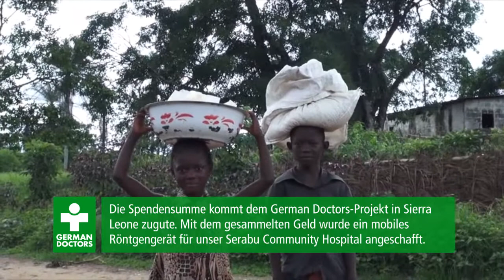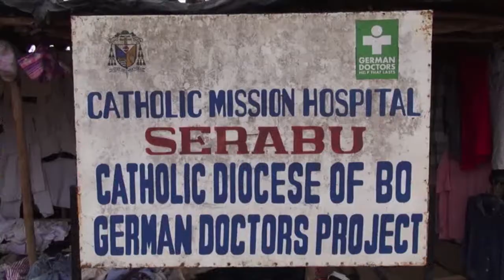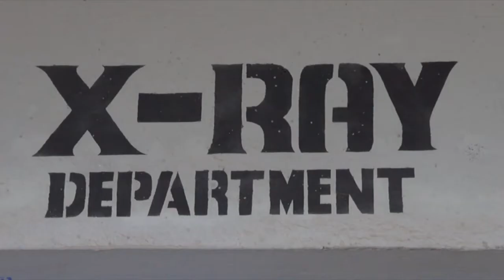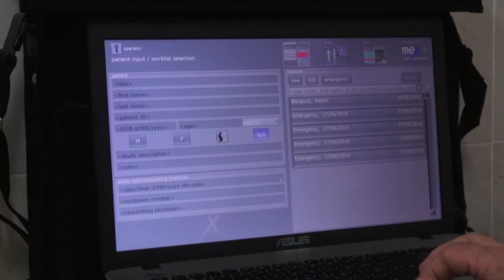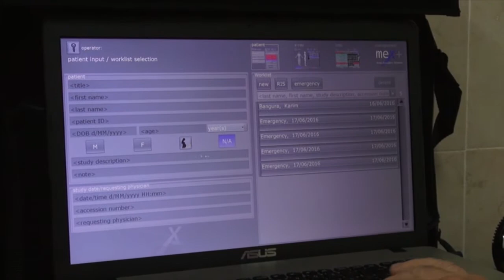Sierra Leone-Hilfe: Ein Röntgengerät für Serabu | German Doctors e.V.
Die Initiative „Gaildorf hilft Afrika“ unterstützt unsere Sierra Leone-Hilfe. Der langjährige German Doctors-Arzt Ulrich Bauer hat das gespendete Röntgengerät nach Serabu gebracht und dort in Betrieb genommen. ◀◀ finden Sie weitere Informationen zu unserem Projekt in Sierra Leone.

Durch eine Vielzahl von Aktionen und Veranstaltungen haben die Menschen im Limpurger Land die lokale Initiative „Gaildorf hilft Afrika“ unterstützt und dabei 43.000 Euro gespendet. Die Spendensumme kommt dem German Doctors-Projekt in Sierra Leone zugute. Mit dem gesammelten Geld ist nun ein mobiles Röntgengerät für unser Serabu Community Hospital angeschafft worden.

Wir danken allen Menschen im Limpurger Land und der Initiative „Gaildorf hilft Afrika“ für die großzügige Hilfe und Spendenbereitschaft. Das Röntgengerät trägt wesentlich dazu bei, die Gesundheitsversorgung der Menschen im Einzugsgebiet unseres Krankenhauses nachhaltig zu verbessern.